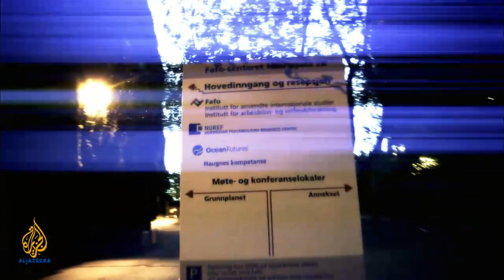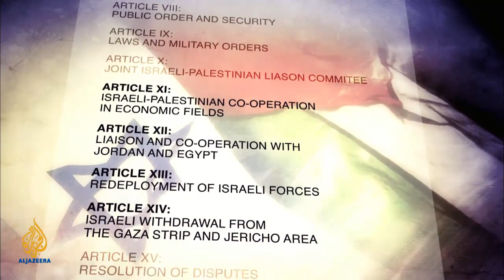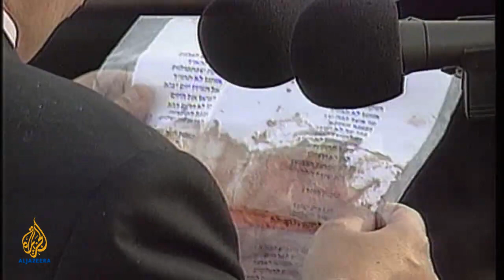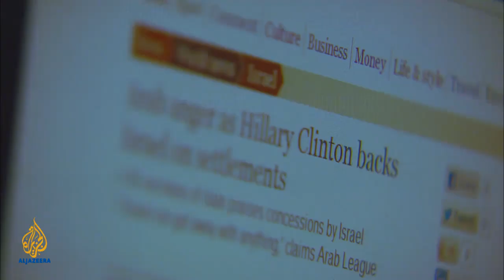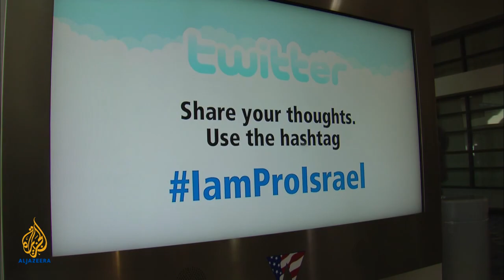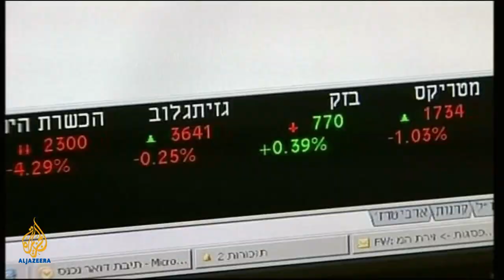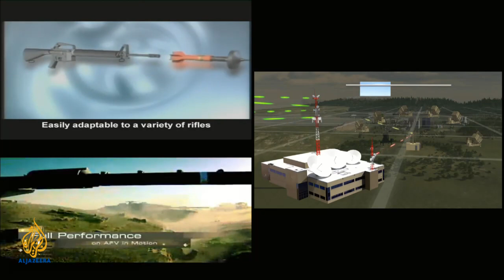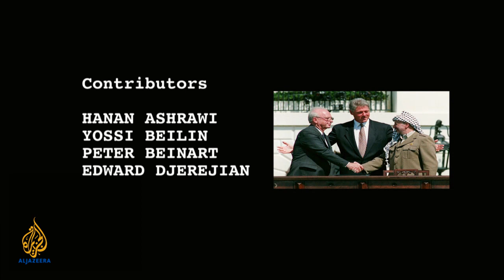Empire - The Brief: The Peace Process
Empire's exclusive documentary examines the history of the Middle East peace process and the US' role in it.